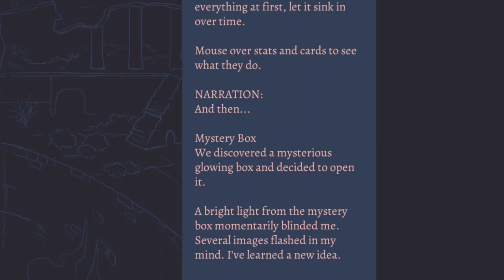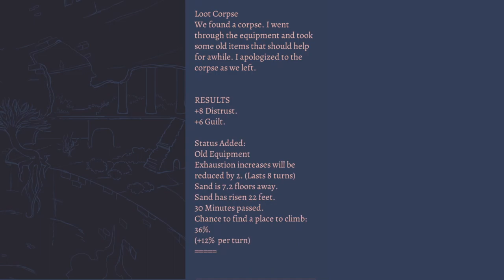Afraid ,HOT ,and their sand everywhere